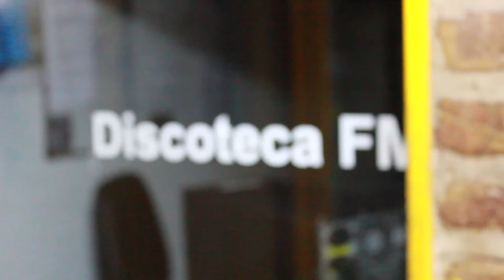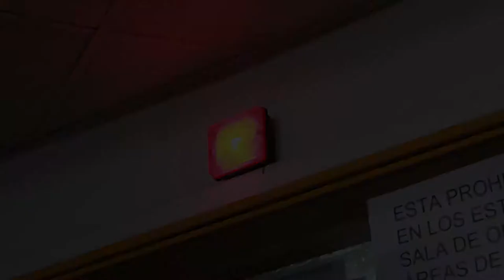Mendigos de la luna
Nota a Mario Luna, Locutor Nacional, a cerca de su programa "Mendigos de la Luna" que se emite por Nuestra Radio 102.3 FM los sábados de 19 a 22hs.